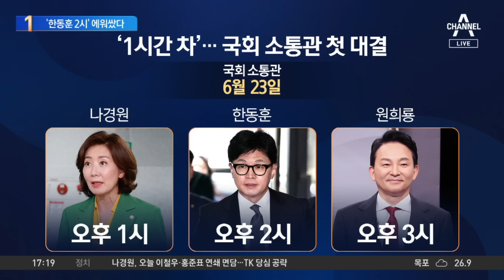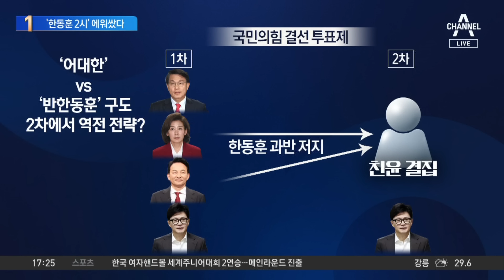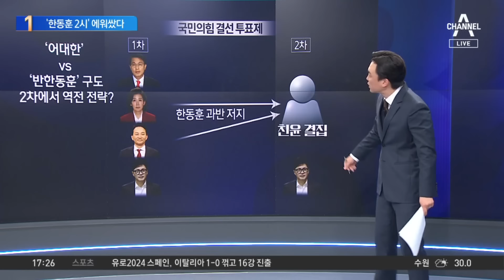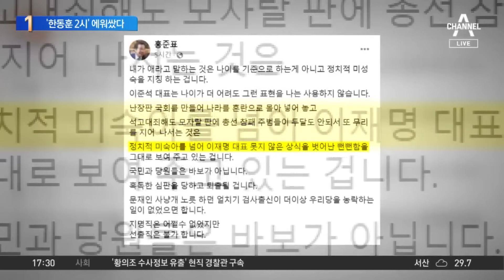나경원·원희룡·한동훈, ‘1시간 간격’ 출마 선언 | 뉴스TOP 10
나경원·원희룡·한동훈, ‘1시간 간격’ 출마 선언

■ 방송 : 채널A 뉴스 TOP10 (17시 20분~19시)
■ 방송일 : 2024년 6월 21일 (금요일)
■ 진행 : 김종석 앵커
■ 출연 : 박성민 전 더불어민주당 최고위원, 서정욱 변호사, 윤희석 국민의힘 선임대변인, 장현주 더불어민주당 법률위 부위원장

[김종석 앵커]
화면 흥미롭습니다. 금요일 뉴스 TOP10은 바로 여기부터입니다. 흥행에는 청신호가 켜진 국민의힘 전당대회입니다. 만나보셨다시피 거의 미니 대선 경선 급이 되어서요. 그러니까 이번에 국민의힘의 당대표가 되는 사람 당권을 잡는 사람은 역설적으로 여권 내에서 위상과 권력이 엄청나게 커질 것 같습니다. 이제부터 이야기 하나하나 만나볼 텐데요. 저희가 준비한 1위. 제목 무슨 말씀인지 아시겠습니까? 한동훈의 2시를 에워쌌다, 이제부터 하나하나 만나보겠습니다.

한동훈 원희룡 나경원 한날 한 장소에서 1시간 간격으로 출마 선언에 나섭니다. 이번 주 일요일입니다. 아마 이번 주 일요일 정치부 기자들 꽤 바쁜 날, 주말인데도 바쁜 날이 될 것 같은데. 6월 23일 한동훈 전 위원장이 미리 오후 2시에 출사표 던진다고 예고를 했는데. 그 이후에 원희룡 전 장관 오후 3시. 나경원 의원 오후 1시. 이제부터 하나하나 만나볼 텐데. 윤희석 대변인님. 국회 오래 계셨잖아요. 이런 릴레이 한 시간 간격 기자회견 보신 적 있습니까?

〈평일〉
08시 00분 라디오쇼 정치시그널 (유튜브 라이브)
08시 50분 김진의 돌직구 쇼
10시 20분 김진의 더라방 (유튜브 라이브)
12시 00분 뉴스A 라이브
15시 50분 강력한 4팀
17시 20분 뉴스TOP10
19시 00분 뉴스A

〈주말〉
12시 00분 토요랭킹쇼·뉴스A 라이브
17시 40분 뉴스TOP10
19시 00분 뉴스A